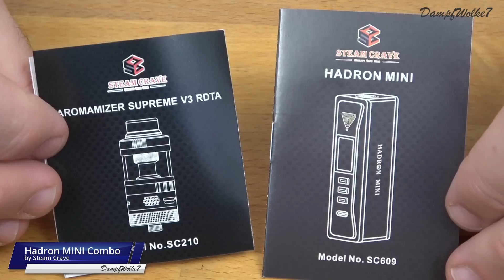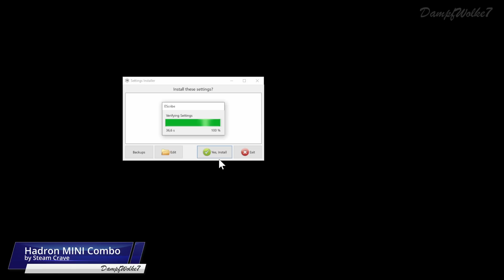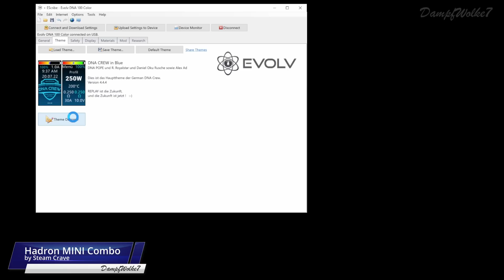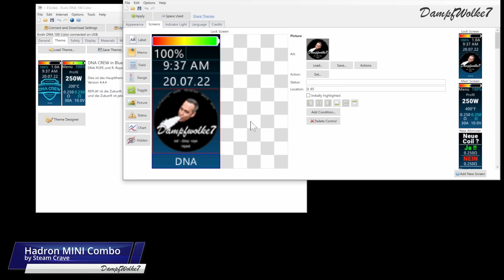♛ Hadron MINI Combo by Steam Crave ♛ | DampfWolke7